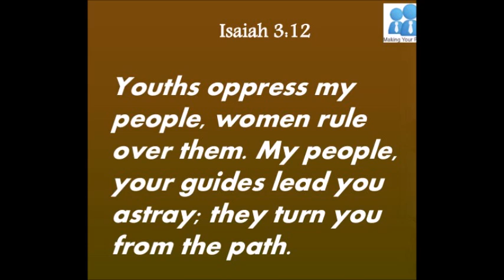2001 Prophecy: The Last President before USA Falls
This Video contains the audio account of a prophecy Given to Steve Crowder in 2001 a female president of the USA